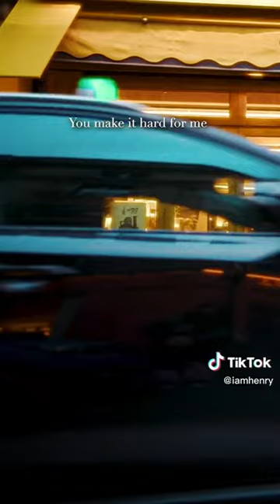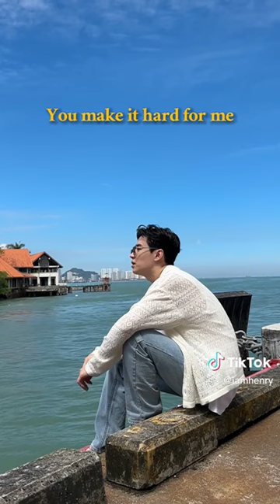20230315~ 0329 Henry Lau 헨리 x Real Love Still Exists TikTok (262~ ) Clip.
Real Love Still Exists STREAMING:
00:00  (262)  Real Love Still Exists at Louvre ...💙🤍❤️
00:38 (263) @SamOckTV version of Real Love Still Exists is so good!
01:58 (265) Give me…just a chance!🥹❤️
02:46  (267)  Real Love Still Exists Official Lyric Video❤️
03:40  (271)  Vibing to Real Love Still Exists in Paris💙🤍❤️
04:48  (273)  Wow her vocals!!👍🏼👍🏼👍🏼🙏
06:04  (274)  Real Love Still Exists in Penang!!🎶🤍
06:46  (277)  In Paris…❤️
07:38  (278)  Kind ☺️🤍
07:48  (279)  Wait for her vocals..!!🫢🫢
09:10 (283) My reaction to @yuna ’s verse on reallovestillexists ..😍
09:40 (285) Jazz version for reallovestillexists ! 😎🎶 check out youtube for the Full video!